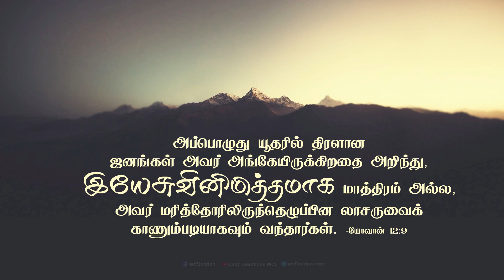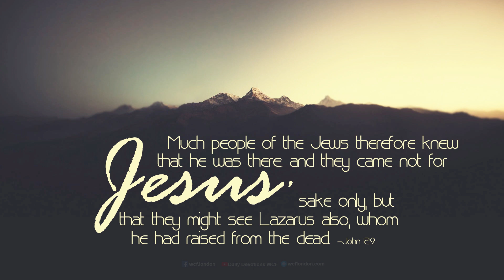யோவான் 12:9 - John 12:9 - DD - 28th April 2020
யோவான் 12:9 "அப்பொழுது யூதரில் திரளான ஜனங்கள் அவர் அங்கேயிருக்கிறதை அறிந்து, இயேசுவினிமித்தமாக மாத்திரம் அல்ல, அவர் மரித்தோரிலிருந்தெழுப்பின லாசருவைக் காணும்படியாகவும் வந்தார்கள்."
1) யூதர்கள் என்று அப்போஸ்தலரான யோவான் சொல்வது ஆண்டவரை விசுவாசிக்காத யூத குல மக்களை.
2) ஒவ்வொரு பண்டிகைக்கு ஆண்டவர் வருவதும் அற்புதங்கள் செய்வதும் அங்குள்ள பரிசேயர்களுக்கு பதில் கொடுப்பதும் எல்லோருக்கும் தெரிந்ததினால் ஒரு கூட்டம் அவரை விசுவாசித்தார்கள், ஒரு கூட்டம் வேடிக்கை பார்க்க கூடியவர்களாக, மற்றொரு கூட்டம் போட்டுக் கொடுப்பதாகவும் எப்போதும் பரபரப்புள்ளதாக இருப்பதை நம்மால் வேதத்தில் பார்க்க முடிகிறது.
3) லாசரு என்று சொல்லக்கூடிய ஒருவர் பெத்தனியில் இருந்தார், அவர் மரித்துப் போனார், நான்கு நாட்களுக்கு பிறகு இயேசு கிறிஸ்து அவரை உயிரோடு எழுப்பினார் (யோவான்11: 43,44)
4) எருசலேமில் இருந்து கொஞ்சம் பேர்/துக்கம் விசாரிக்க வந்தவர்களும் அங்கு இருந்தனர். இயேசு கிறிஸ்து அங்கே வந்திருக்கிறார், லாசருவும் கூட இருக்கிறான் (மரித்தவனும், உயிரோடு எழுப்பியவரும் வந்திருக்கிறார்கள்) என்று கேள்விபட்ட உடன் அவர்களை பார்க்க ஒரு திரளான கூட்டம் வந்துவிட்டது.
நம் அன்றாட வாழ்வில் இந்த வசனத்தை எவ்வாறு பயன்படுத்துவது :
1) இந்த நாட்களில் கள்ள ஊழியம் / கள்ள சுவிசேஷம் சொல்பவர்கள் மாய வித்தைகள் செய்பவர்களாக இருக்கிறார்கள்.
2) ஒரு மரம் தன் கனியினால் அறியப்படும் என்று ஆண்டவர் சொன்னார். இன்றைக்கு மக்களை வஞ்சிக்கதக்கதான அடையாளங்களும் அற்புதங்களும் நிறைய நடைபெறுகிறது. அதனால் நீங்கள் மிகவும் கவனமாக இருக்க வேண்டும்.
3) அன்றைக்கு லாசருவை பார்க்க வந்தார்கள் இயேசுவை பார்க்க வந்த யூதர்கள் அவர் மேல் விசுவாசம் வைக்கவில்லை. அதிசயம் அற்புதங்கள் மட்டுமே ஒருவருக்கு மன மாற்றத்தையும் மனம் திரும்புதலையும் கொடுக்க முடியும் என்றால் இஸ்ரவேல் தேச மக்கள் அனைவரும் இரட்சிக்கப்பட்டவர்காளாக இருந்திருக்க வேண்டும்.
4) எகிப்தில் இருந்து வனாந்திரத்தின் வழியாக வரும்போது நாற்பது வருடங்கள் ஆண்டவரின் அற்புதத்தையும் அதிசயத்தையும் தினசரி பார்த்தார்கள் ஆனால் அவர்களோ தேவனை விசுவாசிக்கவில்லை.
5) தேவனை நாம் அறிந்து மனம் மாற வேண்டுமே தவிர, அடையாளங்களையோ அற்புதங்களையோ தேடி ஓடுபவர்களாய் இருக்க கூடாது. அதிசயம் அற்புதம் நம்மை பின் தொடர வேண்டும். நாம் அவைகளை தேடி போக கூடாது. நாம் ஜாக்கிரதையாய் நம்மை பாதுகாத்துக் கொள்ள வேண்டும்.
ஜெபம் : நாங்கள் அதிசயத்தை அற்புதத்தை தேடுகிறவர்களாய் அல்ல ஆண்டவரே, மனம் மாறி இயேசுவை ஏற்று கொண்டு எங்கள் வாழ்க்கையில் நல்ல கனி கொடுக்கிறவர்களாய் கிறிஸ்துவை பின்பற்றுகிறவர்களாய் வாழ கிருபை பாராட்டுங்கள் நீர் அற்புதம் செய்தாலும் சரி செய் செய்யா விட்டாலும் சரி, எங்களுக்கு நியமித்த ஓட்டத்தை நாங்கள் சரியாய் ஓடி முடிக்க எங்கள் தேவன் கிருபை பாராட்ட வேண்டுமாய்
இயேசு கிறிஸ்துவின் இனிய நாமத்தில் ஆசீர்வதித்து ஜெபிக்கிறோம் ஜீவனுள்ள வல்ல பிதாவே! ஆமென்.
John 12:9 "Now a great many of the Jews knew that He was there; and they came, not for Jesus’ sake only, but that they might also see Lazarus, whom He had raised from the dead."
1) The Jews mentioned here by Apostle John were the ones who didn't believe Jesus. Many were from Jerusalem and of a mixed combination of ones who believe in Jesus, one who just follows and watches for fun and some waiting to find fault and gossip about Jesus.
2) The news of raising Lazarus from the dead in Bethany ( John 11:43-44 ) has reached Jerusalem and hence when they knew that Jesus was there they came to see Lazarus too, who was raised from the dead.
How to apply this verse in our daily life :
1) At present there are many false ministers who preach false gospel and perform miracles. There are many who preach false gospel and are ready to get the power to perform miracles through witchcraft. They want the name for themselves and to attract the crowd.
2) A tree shall be identified by its fruit as said by Jesus, we need to be careful in identifying these false ministers. We should not believe blindly by seeing the miracles.
3) Though many Jews came that day to see Jesus and Lazarus, they did not believe in Jesus. Miracles alone do not change a person's heart. If so Israelites who watched miracles for 40 years would have changed and believed in God, but they did not.
4) We need to know God and through Him transform our life and be careful not to run behind miracles. Miracles will follow us when we are with God.
Prayer: Dear Lord, we are not who go behind miracles. Help us to change and accept Jesus and live as a good Christian who follows Jesus and bear good fruits for Him. regardless of miracles. Help us to run life as per Your plan. We ask this in the name of Jesus Christ, Amen.